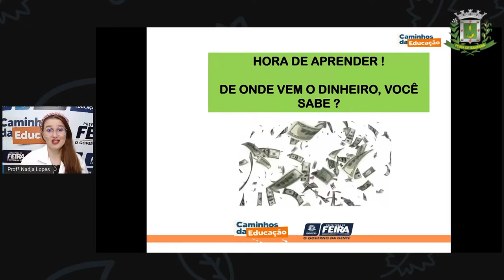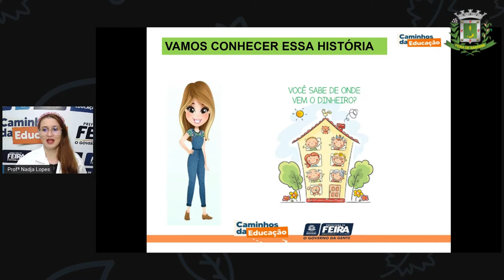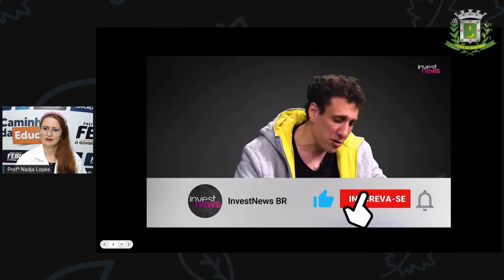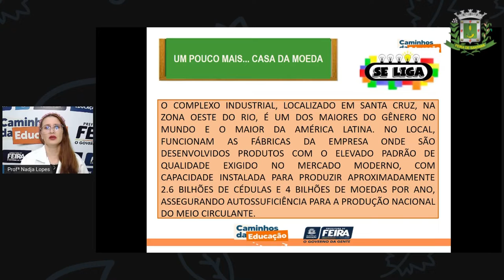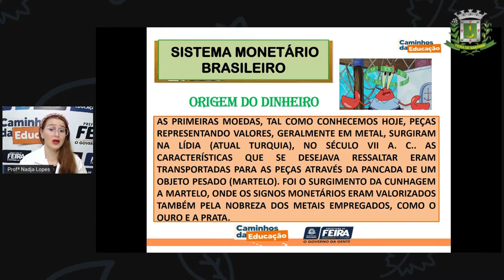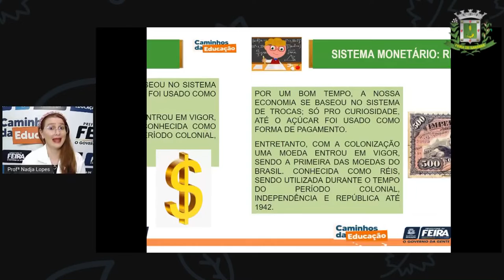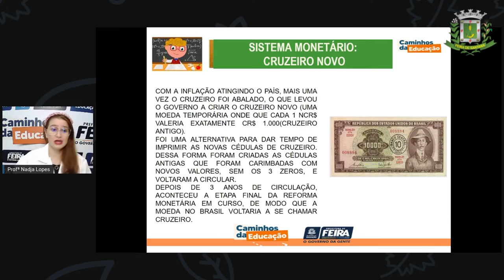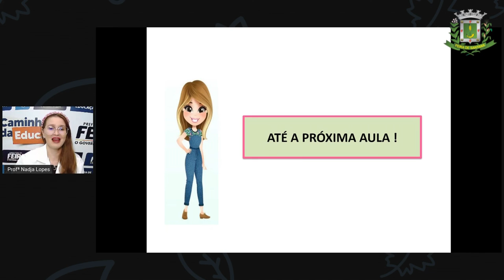1º SEG ESTÁG I E II AULA 18 MAT Sistema Monetário NADJA